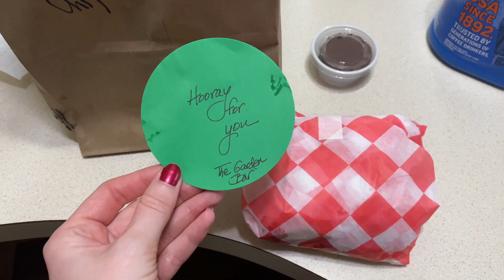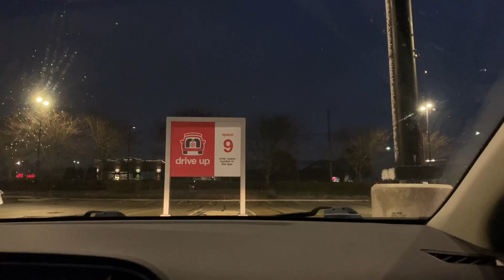the week before Christmas: prep, shopping, Lucy getting groomed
I hope to upload more videos soon.
Song: Spirit of the Season by Jesse Lawrence